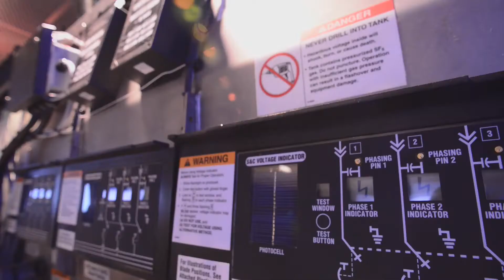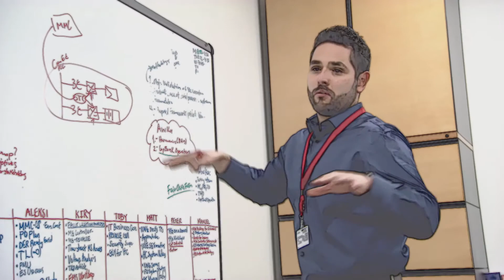The Doctor is In: Meet the Brain Behind ComEd’s Microgrids!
A feature highlighting ComEd employee, Dr. Shay Bahramirad, who talks about the important work ComEd is spearheading with regards to the Bronzeville microgrid.